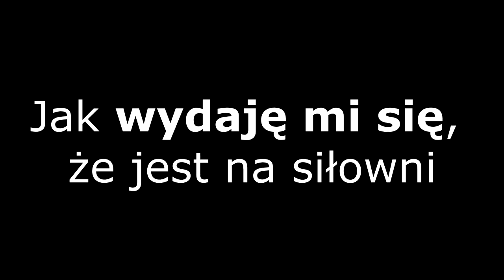Jak naprawdę jest NA SIŁOWNI ?